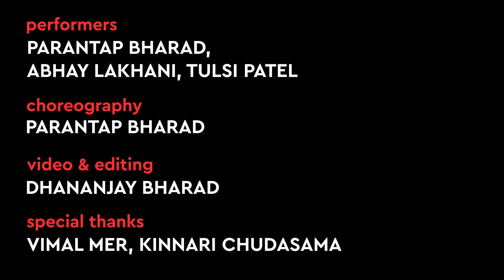La La La | Dance Video | Neha Kakkar ft. Arjun Kanungo | Aaren Entertainment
Aaren Entertainment presents a dance choreography with an epic chemistry. watch till the and you will love it.

We aimed to support the talented artist from every industry, we sponsor them on our channel by showing their work.

Performers : Parantap Bharad, Abhay Lakhani, Tulsi Patel
Choreography: Paranatap Bharad
Video & editing : Dhananjay Bharad

Singer - Neha Kakkar & Arjun Kanungo
Lyrics - Bilal Saeed
Mix and Master by Ali Mustafa

Production House: Chocolate Films
Director: Lakshya Raj Anand
Executive Producer: Richa Krishna Lal

PARANTAP BHARAD

DHANANJAY BHARAD